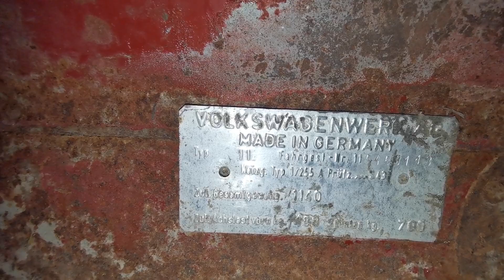Cómo va VW 1966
Así es como tenemos de avance del VW 1966 opinen que le puedo poner y si alguien tiene algo que quiera donar estamos en espera de lograr pronto terminar